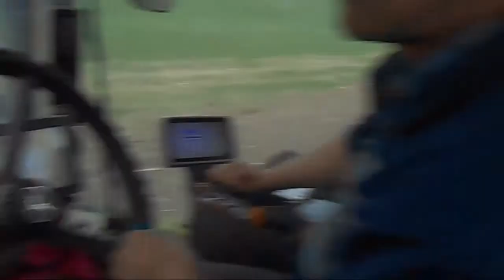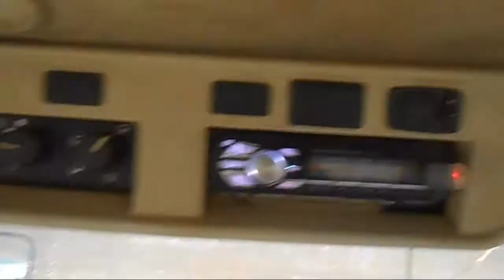усім доброго дня посівна ТАJohn Deere8310ТА 8430 ТА Kinze3600